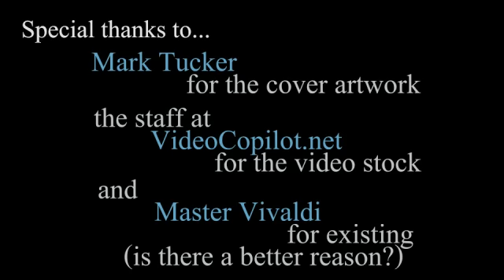Darkest Mercy, by Melissa Marr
Booktrailer for "Darkest Mercy", the fifth and last book in the "Wicked Lovely" saga, by author Melissa Marr. It will be out in february 2011.

"Winter", from Vivaldi's Four Seasons.